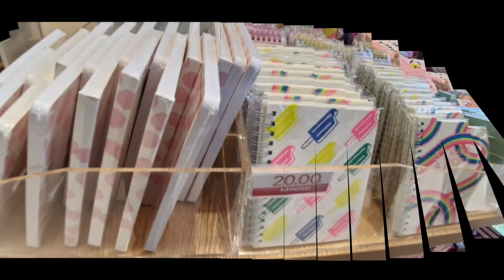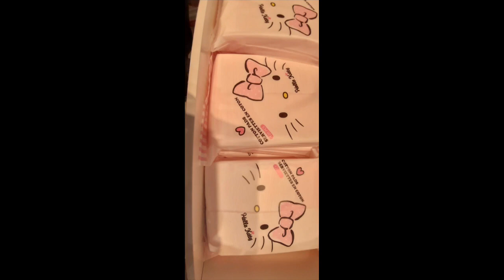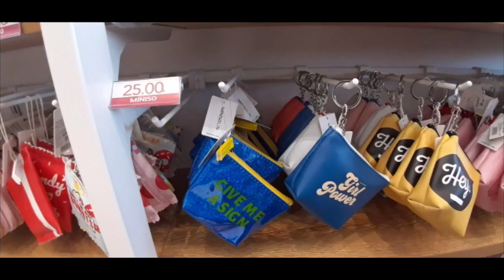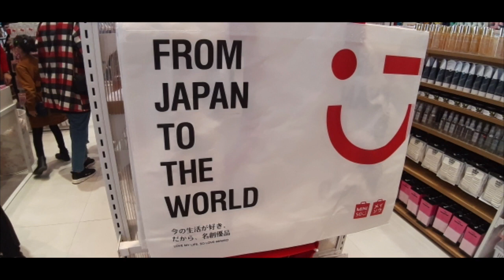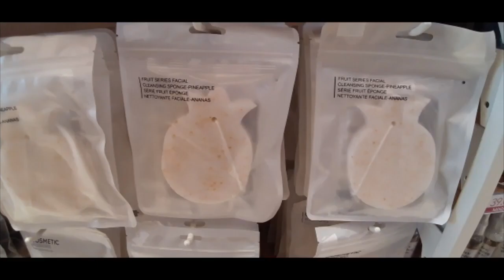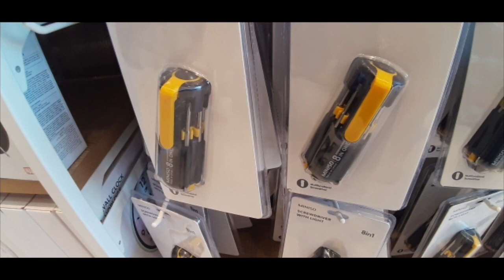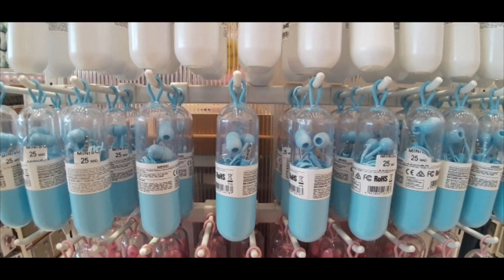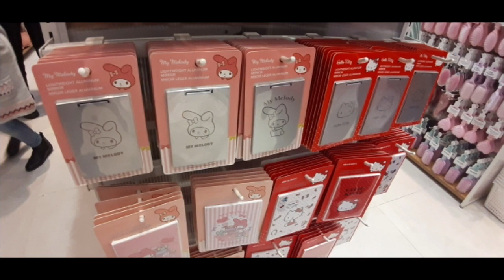افتتاح المتجر الياباني مينيسو بأكادير